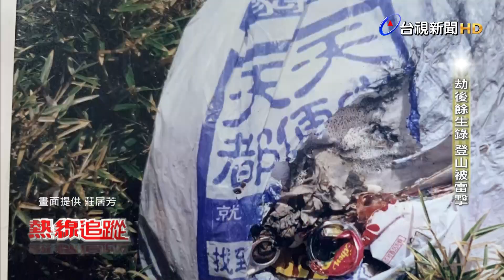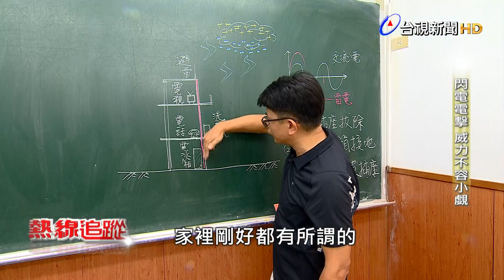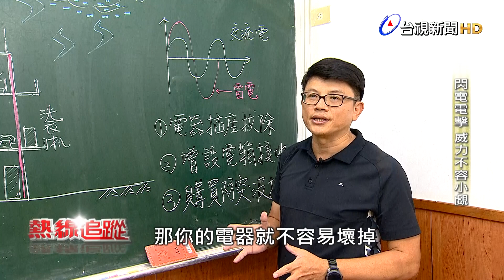熱線追蹤 - 閃電傳說多 威力不容小覷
超級英雄電影劇情中，有人被閃電打到後，可能速度變快、或是可以放電，有超能力，但真的是這樣子嗎？58歲的莊居芳，是雪霸國家公園的保育志工，多年前在山上被閃電打到，還好當時閃電是打中他的後背包，沒有擊中要害，保住一命。他試過胸口黏湯匙或徒手彎湯匙，都失敗，確定自己沒有什麼特異功能，不過身體上倒是有出現一些，反常的情形。